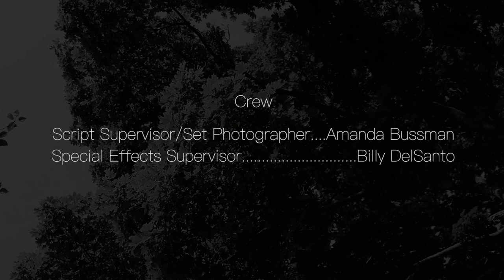Park Bench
Night after night a man waits on a park bench until morning comes. Each night he is visited by a strange man from a stranger place. This strange man has accepted the daily routine, until one morning a slight variation in events shatters his entire reality.

Park Bench was accepted into the 2017 401 Film Fest and will screen on Sunday November, 26th.

Written/Directed/Edited by - Tom Palleschi

Starring - Billy DelSanto and Noah Pestana

Crew - Amanda Bussman and Billy DelSanto